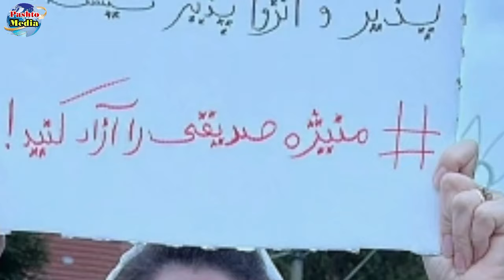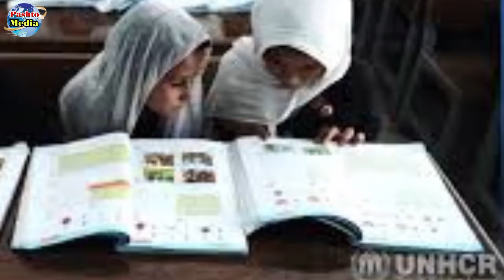د نن ورځې د پیل 7 تازه او زیات مهم خبرونه 2024/4/5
سپین بولدک
اغزن تار
ډیورنډ کرښه
پاکستاني طالبان
ټي ټي پي
ښکلي ټپې
pashto song pashto
pashto naat pashto
pashto cartoon pashto
pashto tarana pashto
pashto new songs 2024 pashto
pashto new song pashto
pashto naat 2024 pashto
pashto mast song pashto
pashto drama pashto
pashto natuna pashto
pashto tapy pashto
pashto cooking pashto
pashto drama 2024 pashto
pashto new songs 2023 pashto
pashto 70 pashto
pashto x6 pashto
pashto yt pashto
pashto 2024 pashto
pashto film pashto
pashto bayan pashto
pashto ghazal pashto
pashto kahani pashto
pashto poetry pashto
pashto qawali pashto
pashto remix pashto
pashto vines pashto
pashto wazifa pashto
pashto english pashto
 pashto
pashto 1 drama pashto
pashto 8k songs pashto
pashto hd film pashto
pashto 0ld songs pashto
pashto 90s songs pashto
pashto attan song pashto
pashto local dance pashto
pashto old drama pashto
pashto islahi drama pashto
pashto zakir hussain pashto
pashto 30 pashto
pashto 58 pashto
pashto 90 pashto
pashto attan pashto
pashto music pashto
pashto videos pashto
pashto xenon pashto
pashto qawwali pashto
pashto youtube pashto
pashto 4k songs 2023 pashto
pashto 6 number bayan pashto
pashto urdu mix song pashto
pashto 3d songs headphones pashto
pashto jahangir khan drama pashto
0 pashto song pashto
711 pashto song pashto
pashto 6 kalma pashto
pashto ke gane pashto
pashto old song pashto
pashto 2024 song pashto
pashto 80s songs pashto
pashto best songs pashto
pashto hit songs pashto
pashto janan film pashto
pashto local video pashto
pashto remix songs pashto
pashto song 2024 pashto
pashto urdu song pashto
pashto emotional bayan pashto
pashto ghamjani tapay pashto
pashto pakistani drama pashto
pashto wedding songs pashto
pashto 804 pashto
pashto rap pashto
pashto xml pashto
pashto urdu pashto
pashto dance pashto
pashto media pashto
pashto pashto pashto
pashto qissa pashto
pashto episode pashto
pashto language pashto
pashto 1 drama 2023 pashto
pashto 4k boost song pashto
pashto film song 2024 pashto
pashto ismail shahid drama pashto
007 pashto song pashto
7 pashto drama pashto
pashto 3d song pashto
pashto 6 number pashto
pashto 9d songs pashto
pashto all song pashto
pashto ka gana pashto
pashto old film pashto
pashto 2023 song pashto
pashto best naat pashto
pashto fairy tales pashto
pashto home dance pashto
pashto japani song pashto
pashto video song pashto
pashto cartoon 2024 pashto
pashto ghazals best pashto
pashto islamic bayan pashto
pashto tarjuma film pashto
pashto wedding saaz pashto
pashto zarsanga songs pashto
pashto zaban sikhne ka tarika pashto
pashto 6c pashto
pashto 2023 pashto
pashto gana pashto
pashto funny pashto
pashto movie pashto
pashto rabab pashto
pashto story pashto
pashto typing pashto
pashto 1 new drama pashto
pashto 500 ki song pashto
pashto 4x beats song pashto
pashto 500 ki pashto
pashto 9 hai pashto
75 pashto song pashto
804 pashto song pashto
pashto 302 song pashto
pashto 4k song pashto
pashto hd song pashto
pashto 1 channel pashto
pashto attan dance pashto
pashto bayan 2024 pashto
pashto drama funny pashto
pashto old tapay pashto
pashto pashto song pashto
pashto video gane pashto
pashto zaaz 2022 pashto
pashto comedy drama pashto
pashto english song pashto
pashto jawabi tapay pashto
pashto wedding dance pashto
pashto youtube channel pashto
pashto instrumental music pashto
pashto yam za afghan yam pashto
pashto slowed and reverb songs pashto
pashto 60 pashto
pashto 99 pashto
pashto 123 pashto
pashto saaz pashto
7star pashto pashto
pashto jhumar pashto
pashto khabren pashto
pashto program pashto
pashto alisha 007 song pashto
pashto karan khan song pashto
pashto qawali lal qalandar pashto
5 pashto wala pashto
80 pashto drama pashto
pashto 4x4 song pashto
pashto film new pashto
pashto bayan 2023 pashto
pashto dance video pashto
pashto gane 2024 pashto
pashto love song pashto